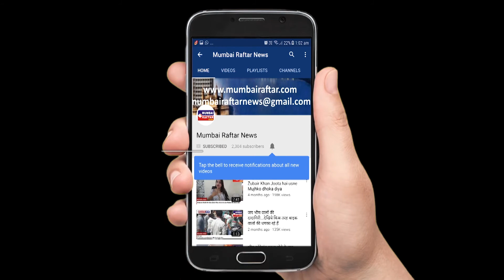TV SERIAL INTERNET WALA LOVE JAI INTERVIEW